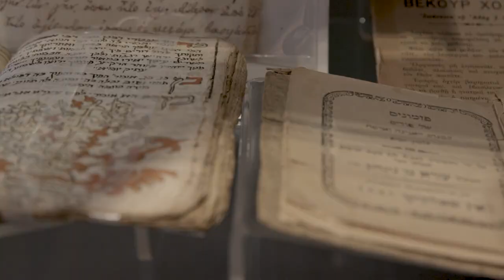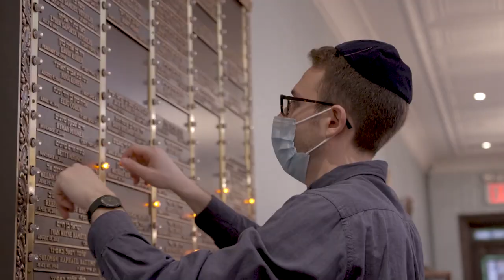The Last Romaniote - trailer